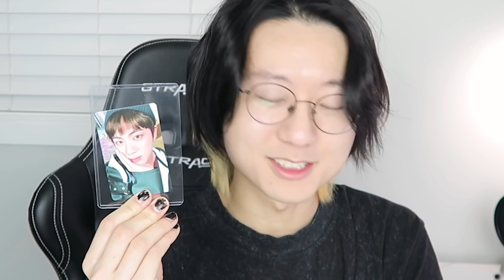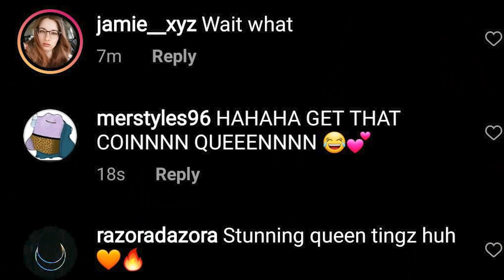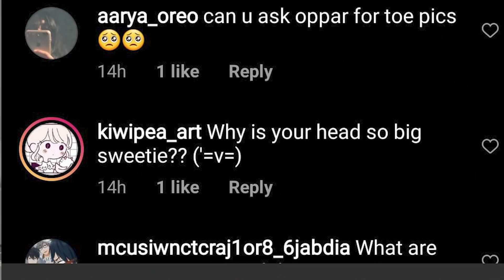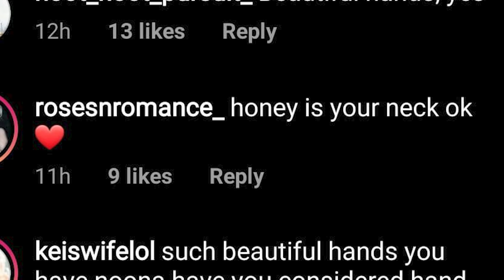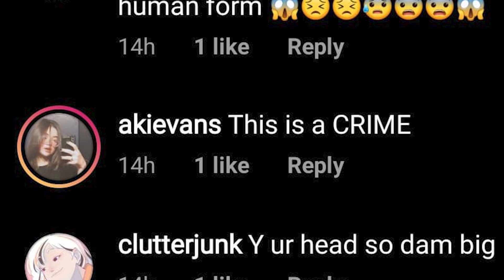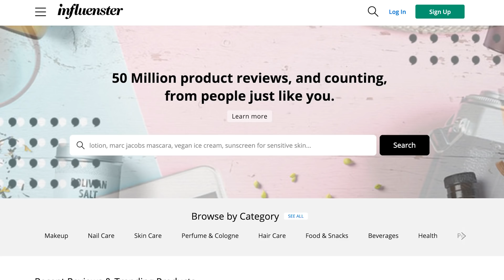I Tricked a Makeup Brand into Sponsoring me by using a Face Filter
Alright, the reason why her head is so big is cause she has a 5000 IQ

S7K4R5
Saskatoon, SK, Canada

First she was Ian Lee’s sister, then a potential kpop idol trainee, and now she’s finally reached her final form as a beauty guru doing sponsored posts on Instagram. i’m pretty sure this is fine as long as Ellee does her job properly but I mean at the same time… these companies must know what’s happening when they look at her face and melted fingers. she seem human but at the same time she don’t. but nothing a little photoshop and facetune can’t fix! and once she finally has her vtuber model it’s over for everyone. I Tricked a Makeup Brand into Sponsoring me by using a Face Filter